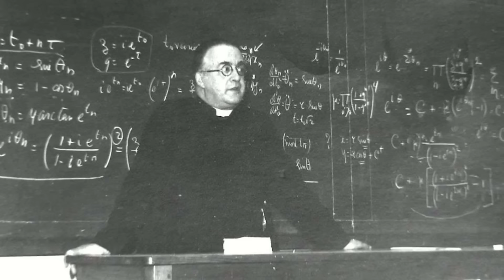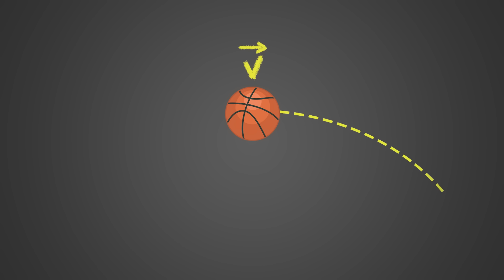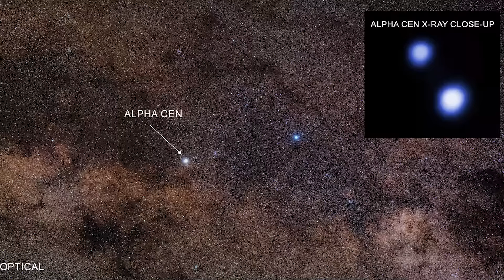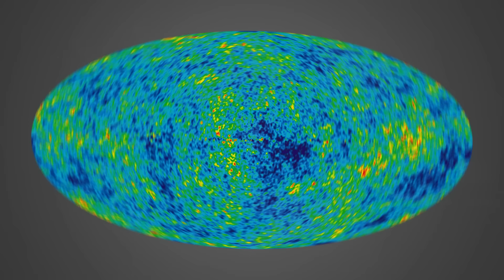¿Qué había ANTES del Big Bang?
El ser humano ha llegado a entender cómo surgió su propia especie, ha conseguido poner fecha al inicio del universo, ha viajado a comprender el mismísimo Big Bang.
Pero... ¿y antes del Big Bang qué había? ¿Podemos llegar tan lejos? ¿Podemos mirar detrás del muro de la mismísima creación del universo?

🎟️ Entradas para "Superhéroes (con bata)" en El Palacio de la Prensa de Madrid